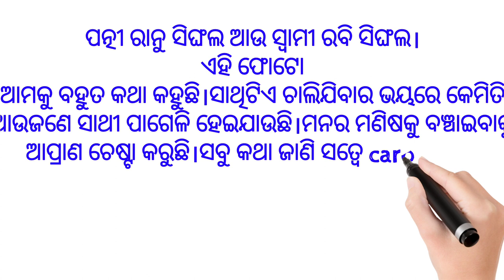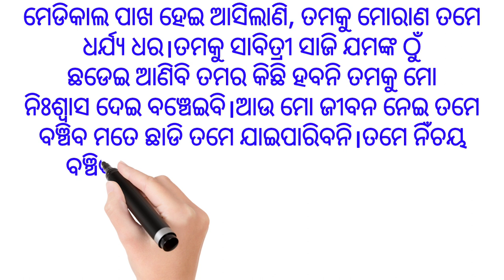Woman Resuscitating Dying Covid positive Husband By Breathing into Mouth. ସ୍ତ୍ରୀ କେମିତି ତା ସ୍ୱାମୀକୁ.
Woman Resuscitating Dying covid positive Husband By Breathing into mouth.ସ୍ତ୍ରୀ କେମିତି ତା ସ୍ବାମୀ କୁ ବଞ୍ଚାଇବାକୁ ଆପ୍ରାଣ ଚେଷ୍ଟା କରୁଛି ନ ଶୁଣିଲେ ବୁଝିପାରିବେନି।ଏହା UP ଆଗ୍ରା ବିକାଶ କଲୋନୀର କଥା।
ye sachi kahani ko ek baar jarur dekhe.